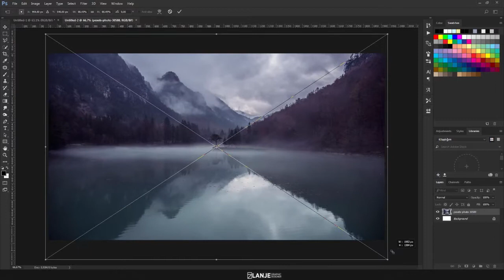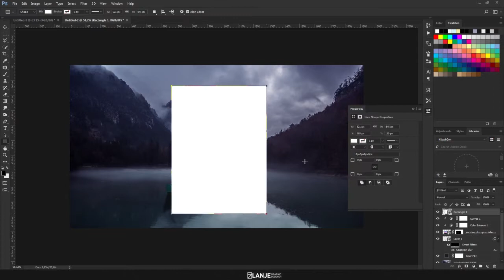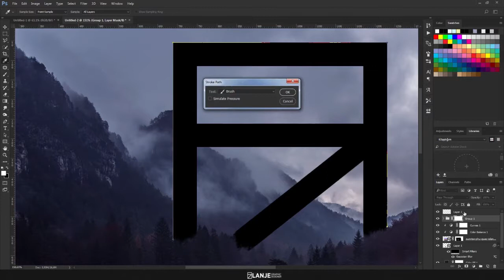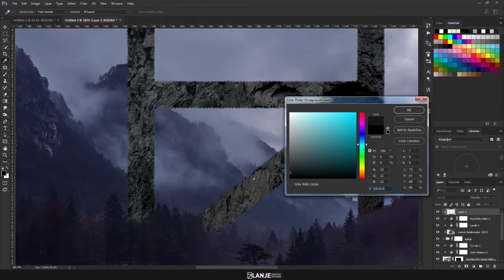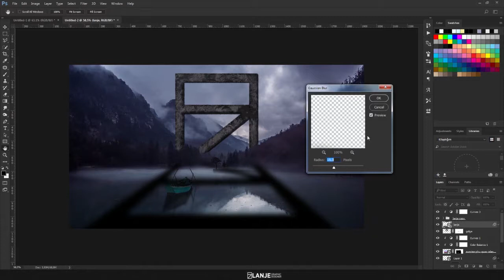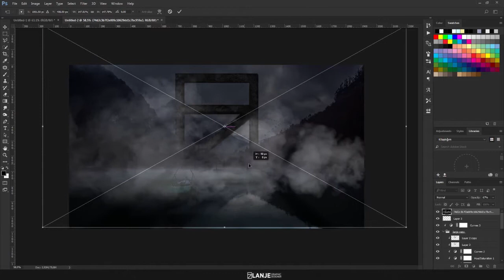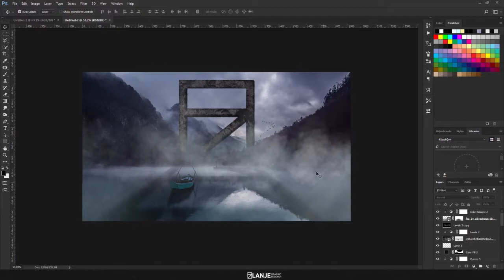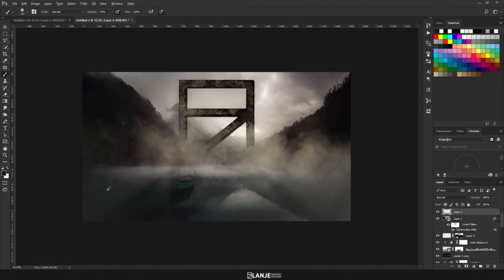Photoshop Manipülasyon - Kayıp Göl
Photoshop CC 2017 de Kayıp Göl adlı manipülasyonu nasıl yapacağımızı öğreneceğiz.

Yeni açılmış bir kanal olmakla birlikte Adobe programlarının Türkçe kaynaklı eğitimlerini sizlerle buluşturmaya çalışıyorum. Kanalıma destek olmanız Türkçe içerik üretimimde büyük etkisi olacaktır. İçten yorumlarınızı ve beğenilerinizi bekliyorum.